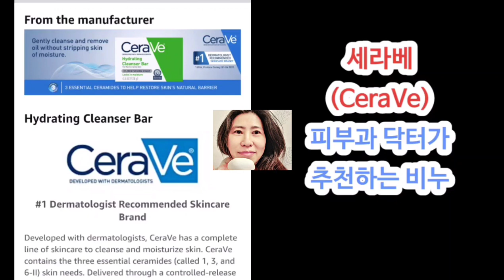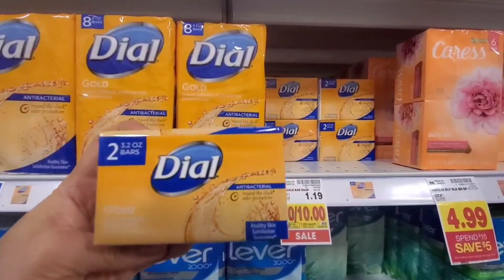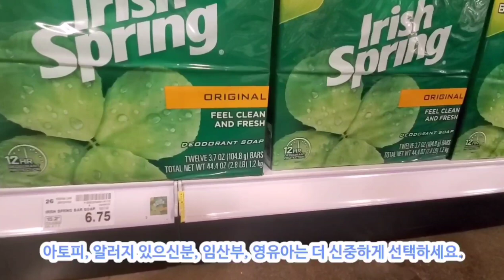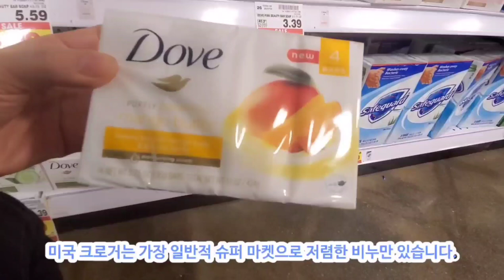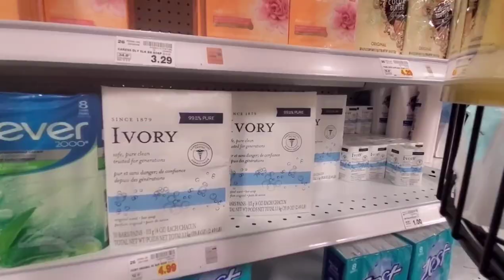[제품리뷰] 비누로 머리 감고 가려움 머리 빠짐 없어? /가성비 좋은 비누 중성 Ph6 도브 세라베 세타필/ 알카리성 Ph10 다이알 아이보리/뷰티바 클린징바 신뎃바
안녕하세요. 애틀랜타 한국엄마 애틀맘입니다.
지난주부터 암라팩을 하면서 비누로 머리 감기를  시작했습니다.

클린징바, 뷰티바, 신뎃바 즉 중성이나 약산성 비누를 찾아 머리를 감으면 간지러움 탈모가 해결된다는 영상들을 보고 저도 실천해보았습니다.

2주 동안 도브 (Dove), 세라베(CeraVe), 세타필(Cetaphil) 비누를 사용해봤습니다.
함께 영상 확인해 주세요.
감사합니다.